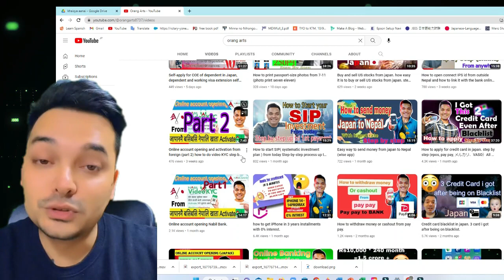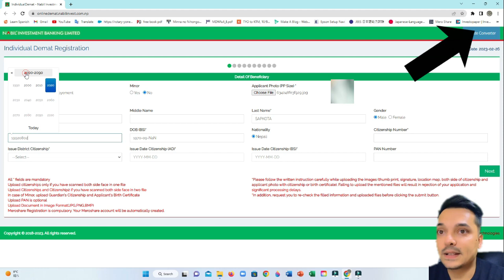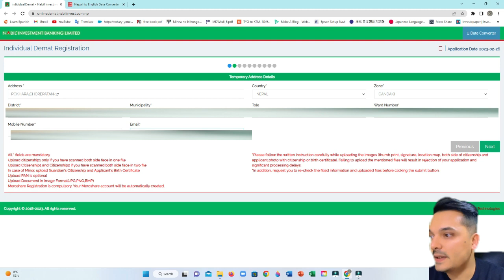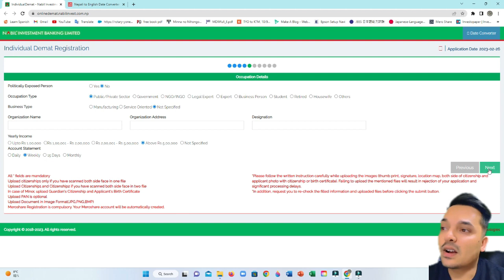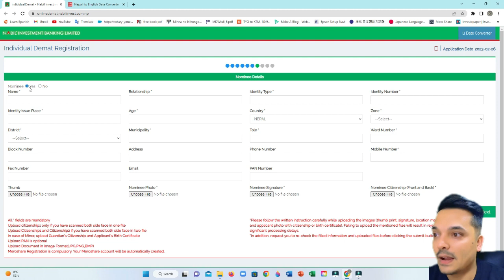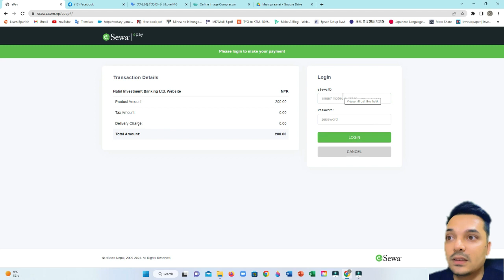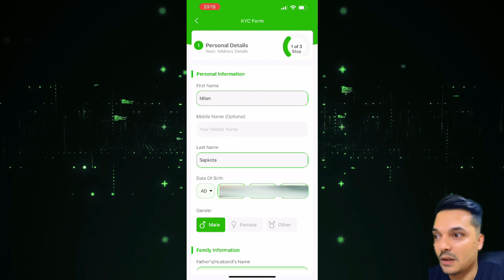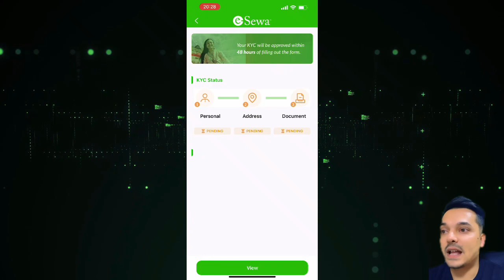How to open a demat Account and Mero share account Online. (from any country outside Nepal)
Don’t forget to show your support, with a subscription.